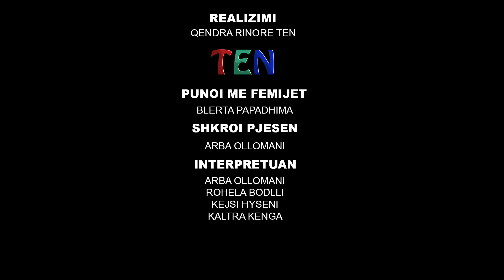"NE KERKIM TE VETVETES"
Pjese e shkruar nga Arba Ollomani, Vene ne skene nga nxenesit e Qendres Rinore TEN, Arba Ollomani, Rohela Bodlli, Kejsi Hyseni, Kaltra Kenga.
Punoi me nxenesit, Blerta Papadhima, Regjia Televizive, Klodoaldo Lamçaj, Postproduksion Marsel Zadrima, Drejtor Vitmar Basha. Vija muzikore nga Beethoven, Bach, Vivaldi, Mozart, Chopin. Tirane 2021